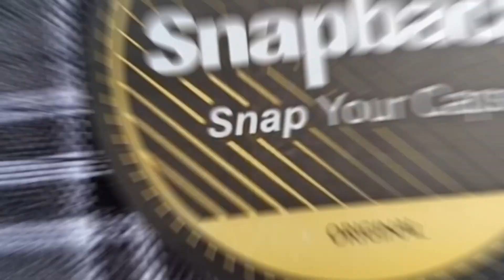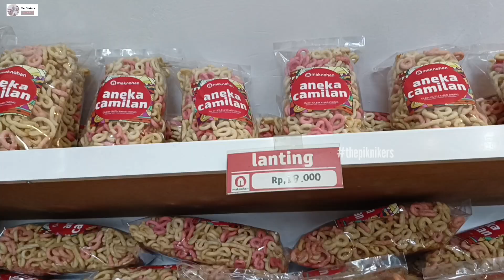Wisata ke DIENG WONOSOBO kemana aja..!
Kalau kalian ke Kawasan Wisata Dataran Tinggi DIENG di Wonosobo Jawa Tengah mungkin video ini bisa menjadi inspirasi kalau kamu harus menginap di Dieng sebentar saja.
The Piknikers